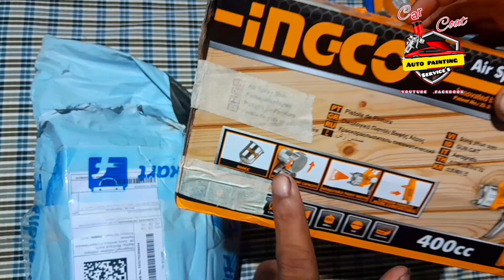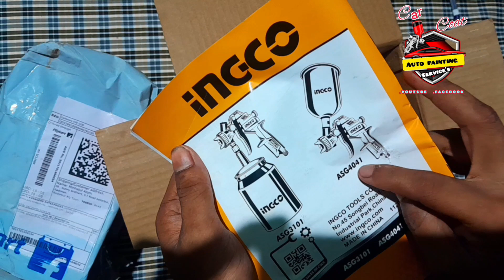Hvlp Ingco spray paint gun unboxing and perfect setting //Honest unboxing//spraypaintgun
cheap and best spray gun ? if you want to buy this you can go for that

we can follow us on

Take a look at this INGCO Air Spray Gun, 400ml Capacity 1.5mm Nozzles Stainless Steel 180 Ml/min Air Assisted Sprayer on Flipkart

& also share our video's

wish u all will motivate us for making a good content realated on painting...

(CAR COAT AUTO PAINTING SERVICE'S)